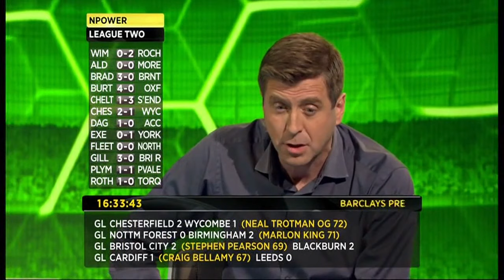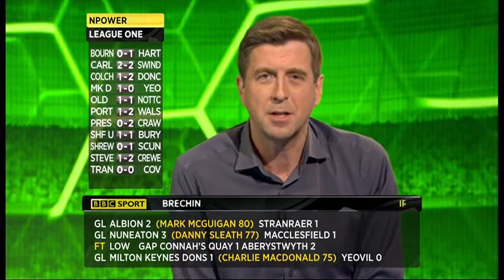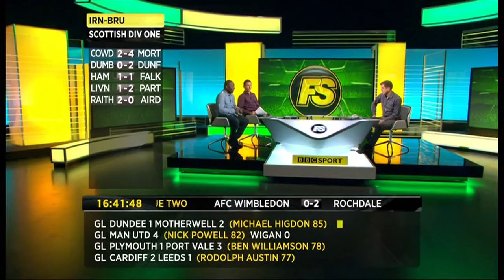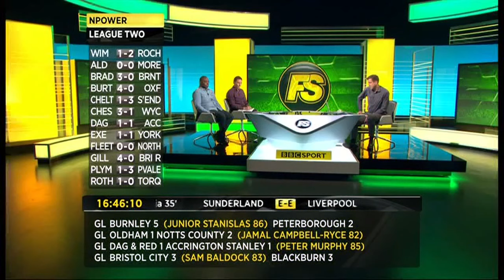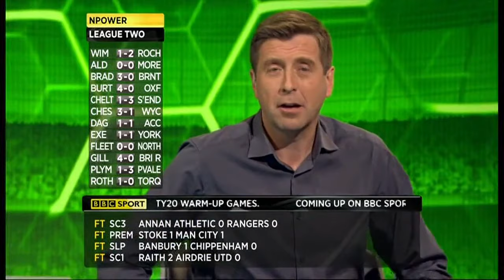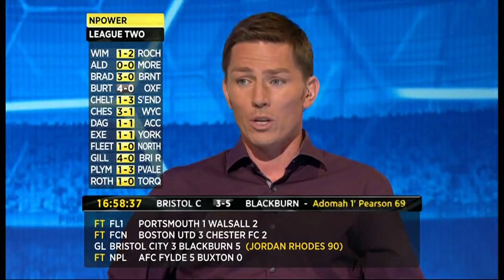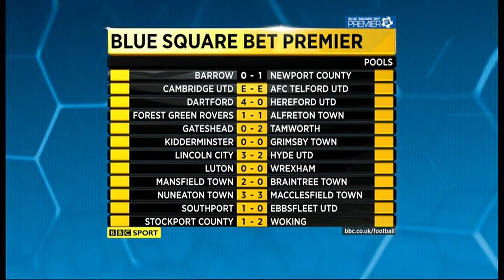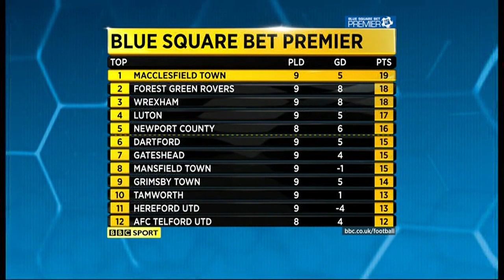BBC Final Score - Saturday 15th September 2012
Presenter - Mark Chapman
Pundits - Garth Crooks and Matt Holland
Reading the Final Scores - Mike West